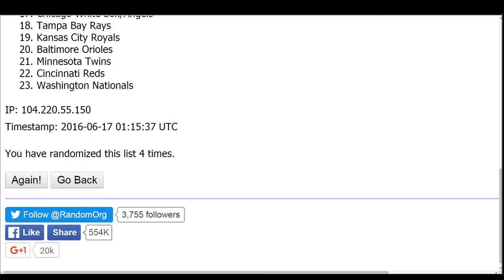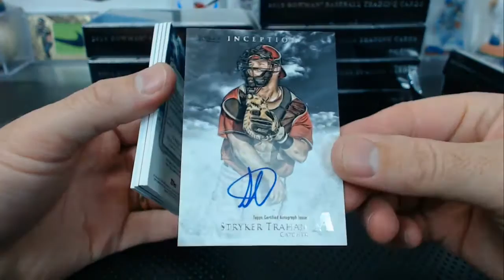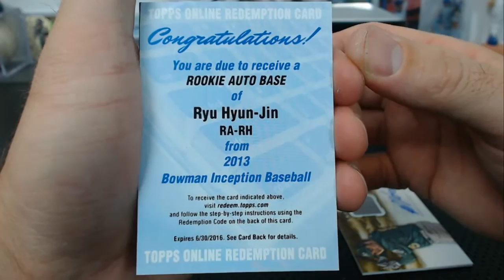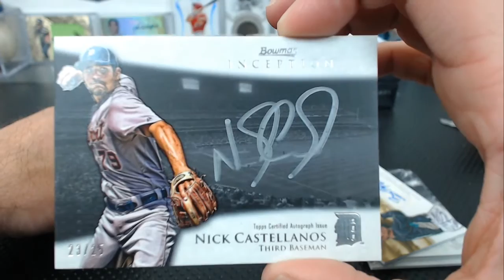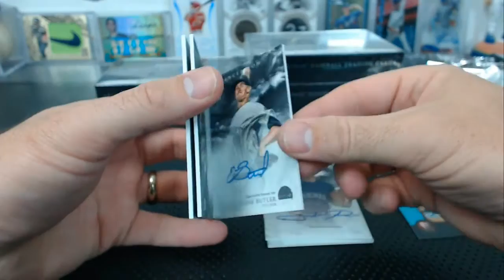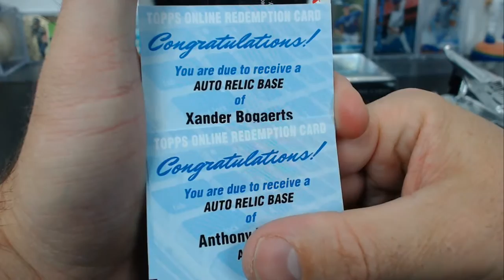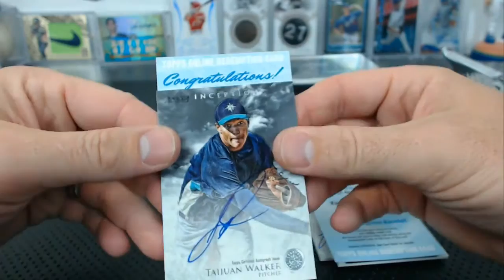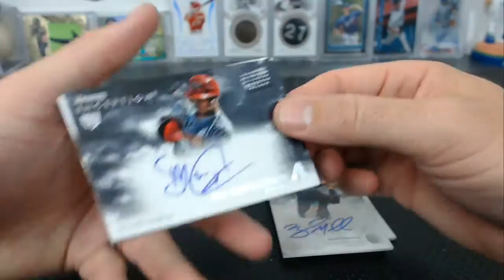2013 Bowman Inception Baseball 8 Box Case Break #35